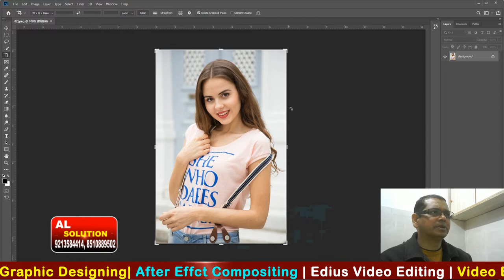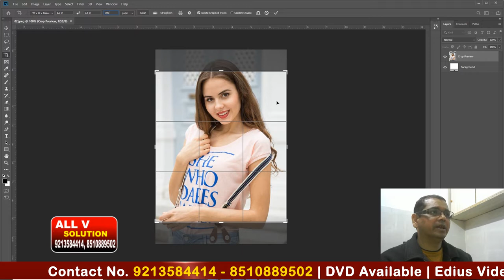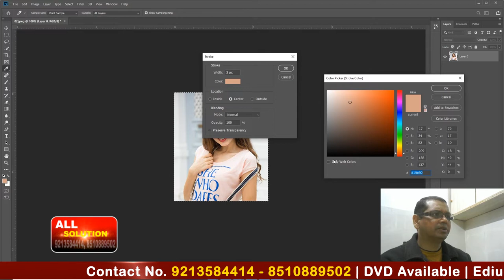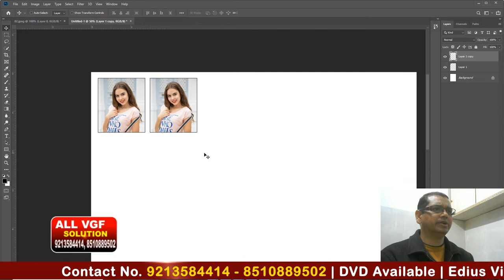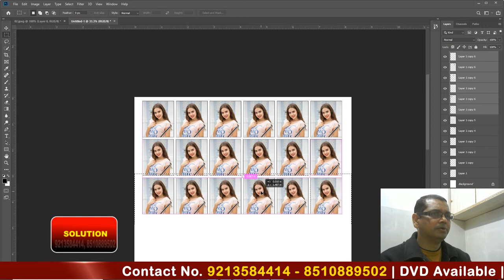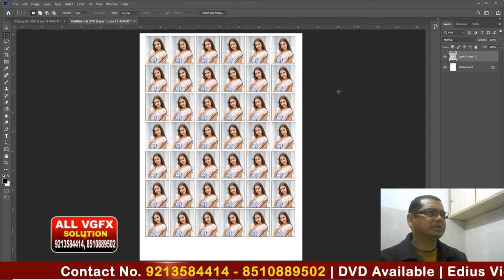How can create passport size photo | passport size photo kaise banaye | Adobe Photoshop Tutorial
This video i am showing you how can create passport size photo after that make the size for A4 priting.

1 Adobe photo training
2. How can create passport size photo
3. Photoshop Tutorial
4. image editing
5. photo editing

1) Record Computer Screen   06:30
2) Import Video, Split Video and Join Video   22:25
3) Import audio on Audio Track, Adjust Audio and apply audio Effects   27:20
4) Add Lower Third in Videos    52:10
5) Add Customize Text Effects   58:10
6) Adding Images and Blur Effect in Background    01:15:40
7) Add Transitions in Video   01:09:20
8) Add Effects in Video - Blur, Mosaic, etc.    01:13:47
9) Add Elements in Video- Smiley shape, Arrows Etc.  01:18:08
10) Add Split Screen - Multiple Screen   01:20:32
11) Use of Crop and Pan and Zoom  01:22:12
12) Add Green Screen over on Video   01:41:52
13) Increase Speed of Video   01:47:35
14) Freeze Frame in Video   01:50:00
15) Save Project and Export Video  01:51:50